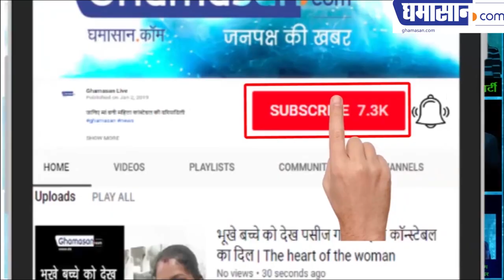Minissha Lamba Hot Bikini PhotoShoot got Viral